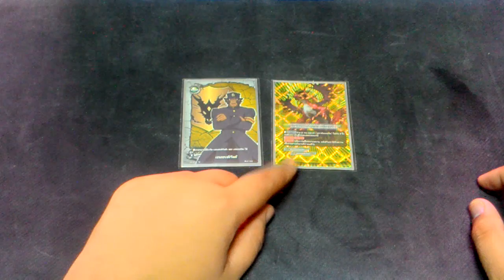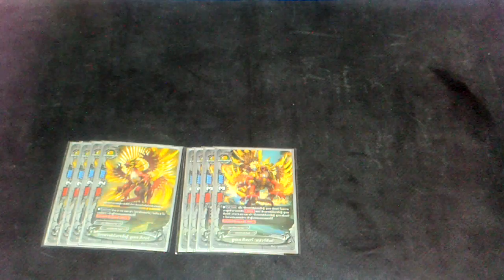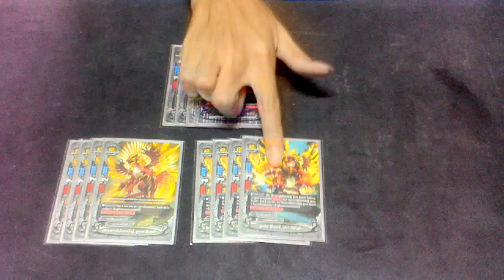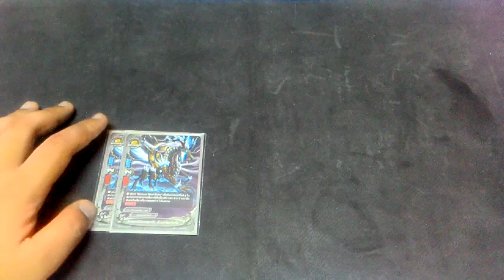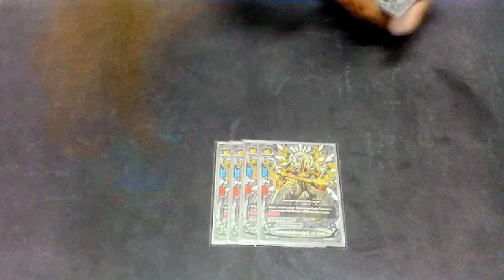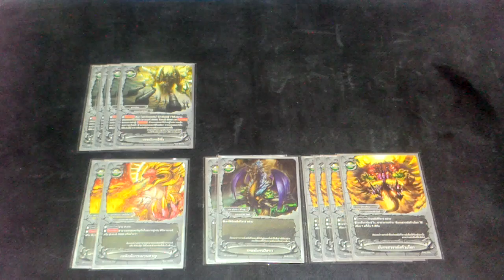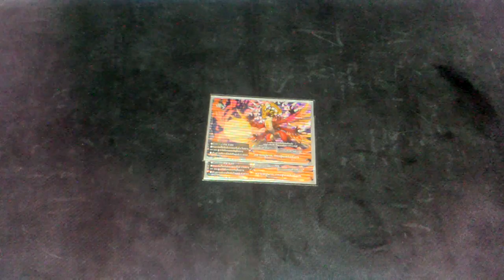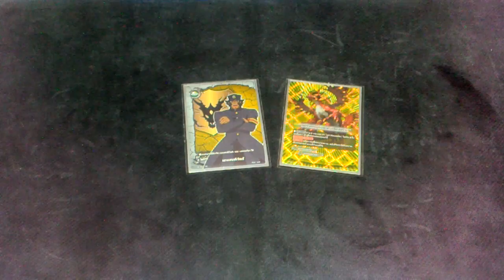TRAP EP.2 BF Ancient World Deck Profile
การจัดเด็ค BF Ancient World